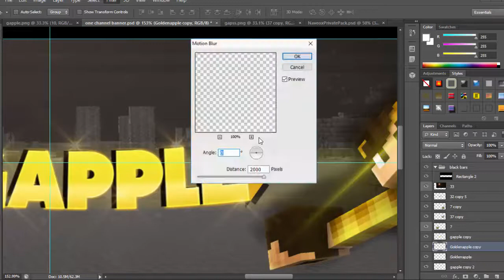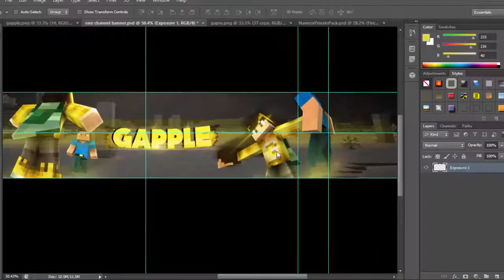SpeedArt-Gapple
Hello all this is a new speed art for Gapple
30 likes
Song :Rustie & A. G. Cook - Beautiful (ARMNHMR Flip)